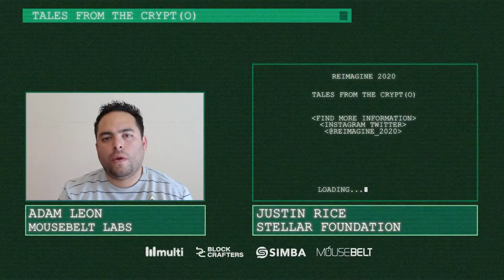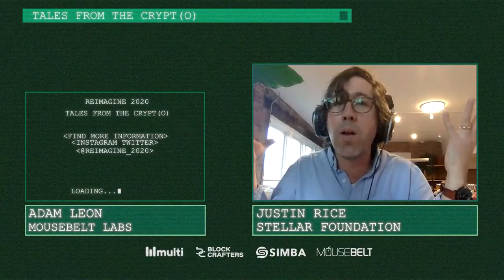Payments and Beyond | Justin Rice - Stellar | REIMAGINE v4.0 #15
Head of Ecosystem Justin Rice joins MouseBelts Adam Leon to discuss the recent protocol 15 updates, active community engagement, and the Stellar Community Fund supporting the programs start-ups and application development.

Guest: Justin Rice, Head of Ecosystem at Stellar Foundation

Host: Adam Leon, Corporate Innovation Manager at MouseBelt Labs

0:00 Intro
1:41 Stellar Updates
4:36 What Type Of Assets Is Stellar Focused On?
7:17 Stellar Anchors
8:38 Process Of Payments
12:16 Bringing Value To People And Speed Transactions
17:28 Tooling And Resources
21:53 Partnership With Abra
24:21 Integrating Stellar
26:05 Moving Fiat To Crypto
27:38 Kyc And Aml
29:44 Incorporating USDC
31:49 Other Usecases Besides Payments
35:37 Stellar Community Fund
37:41 Obtaining Network Effect
40:17 Was Burning Tokens Good Decision?
43:47 Protocol 15
47:30 Holding Lumens For Payments
49:48 Roadmap In Next 6 To 12 Months
50:51 Order Books On Dex
51:32 FInal Thoughts